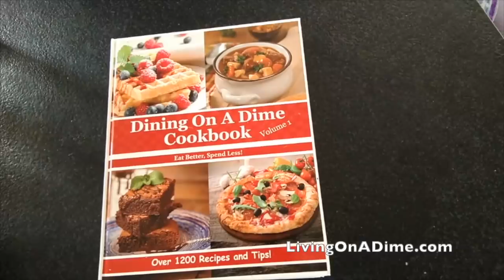Mike's $.02! I'm 100% WRONG!